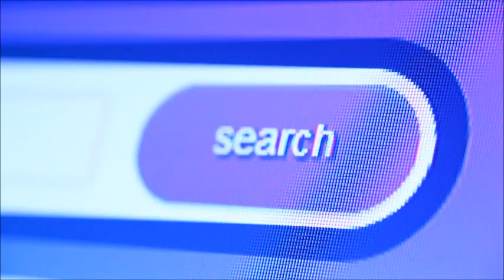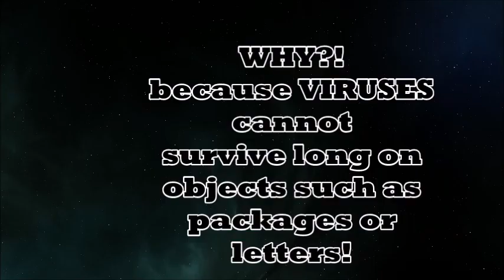CORONA VIRUS: Is it safe to receive products from CHINA?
Is it safe to receive products from CHINA? We all know that CORONA VIRUS is a deadly virus originated mainly in China.